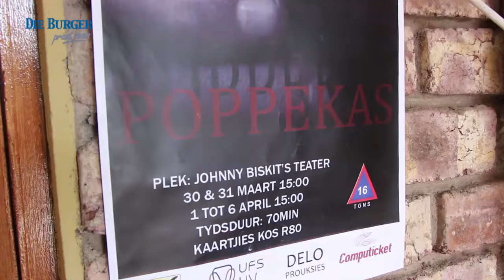'As mense te veel vloek dan irriteer dit my'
Die Burger het by feesgangers gaan hoor wat dit is wat mense sal laat uitloop uit 'n toneelstuk uit.